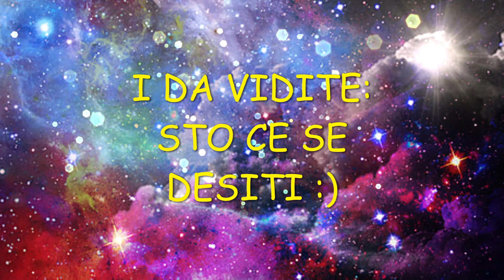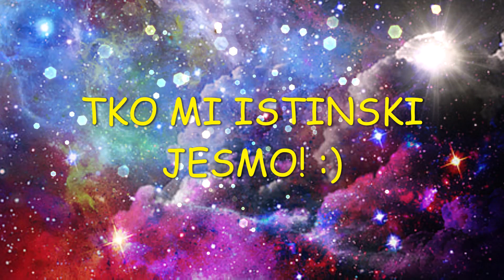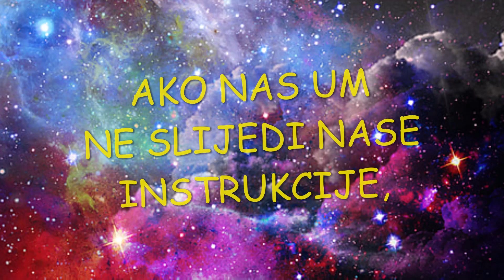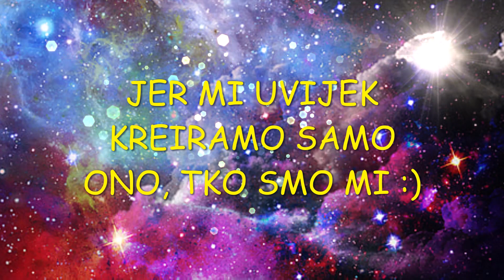Kakav Svijet Zelite Kreirati? (kratka vjezba osvijestavanja)